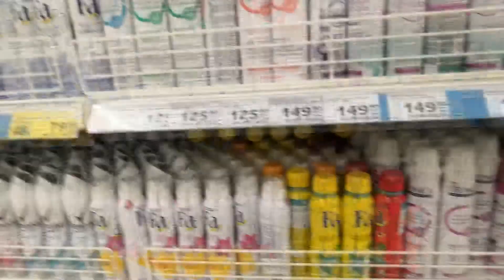VLOG: Уговариваю мужа завести собаку/Закупаемся в Магните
Поздно вечером поехали с Вовой в Магнит за домашними покупками. По пути внушаю ему, что нам нужна собака))